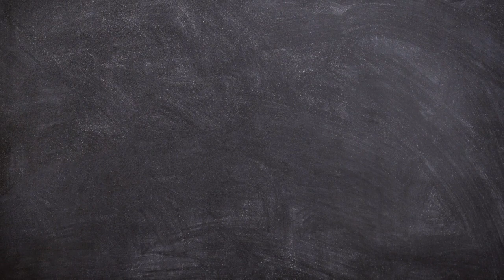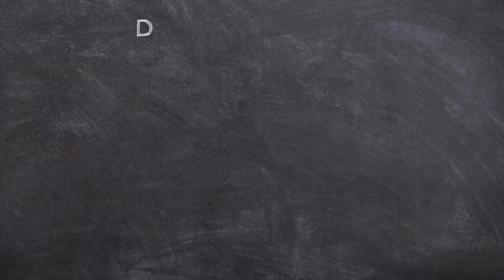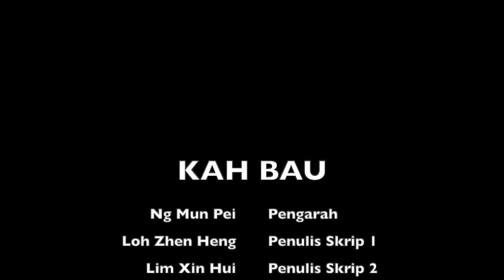VKK2023 (SR) SJKC YUH HUA THE FUTURIST TRIO